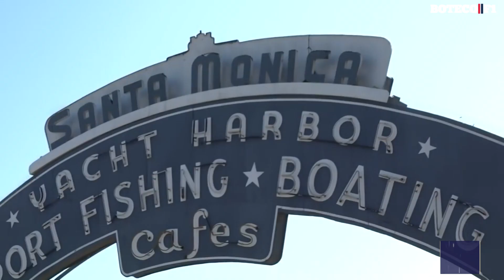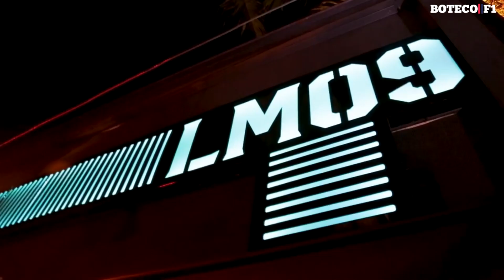A NOVA GERAÇÃO da FÓRMULA 1™ | Drops da JU #12 🏎👦👀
A Fórmula 1™ está passando por uma mudança de geração e os novos pilotos prometem e muito! George Russell, Esteban Ocon, Max Verstappen, Charles LeClerc e Pierre Gasly são nomes que, provavelmente, darão muitas emoções em breve.

Curta a Página do Facebook da LM09, local do encontro na sexta-feira do GP Brasil (09/11) a noite

Julianne Cerasoli

Produção em Vídeo:
Canyon Mídia